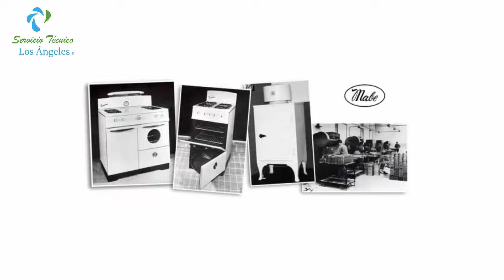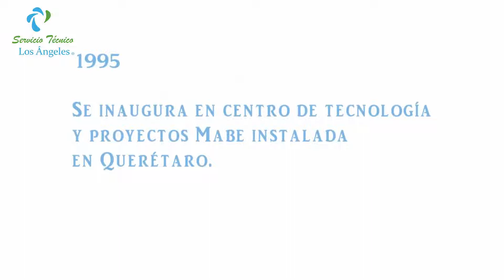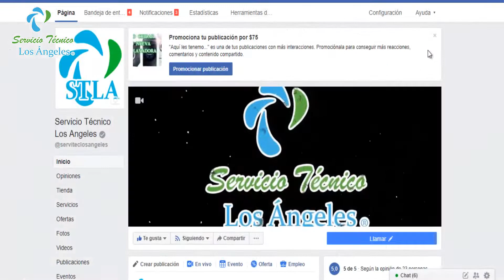Historia de Mabe por STLA